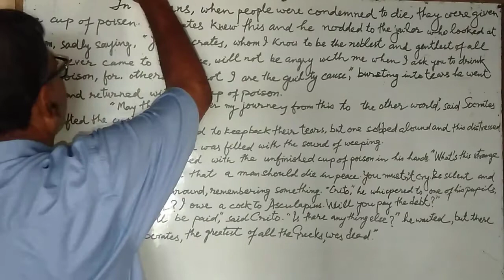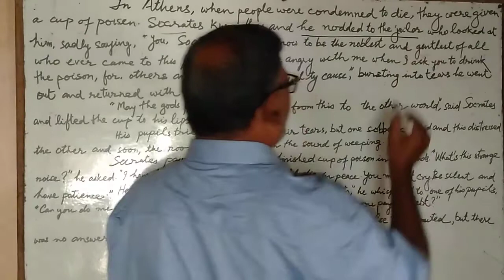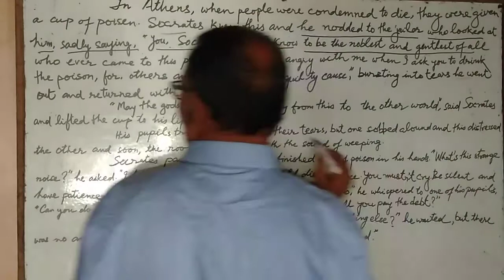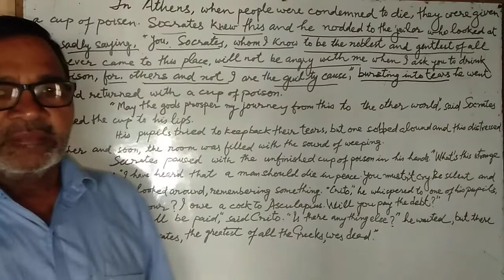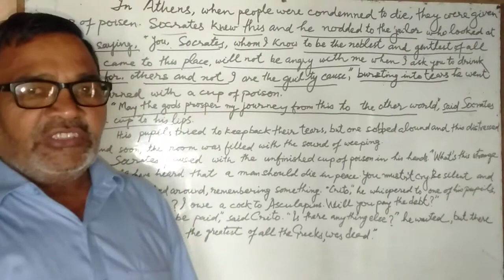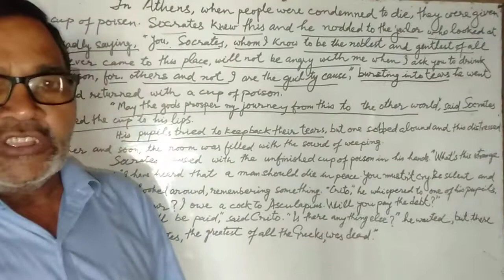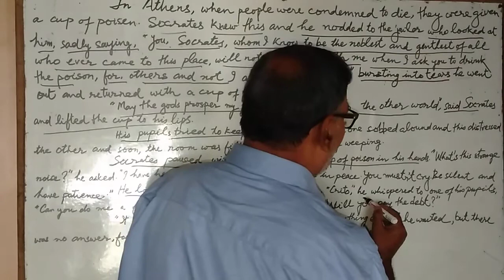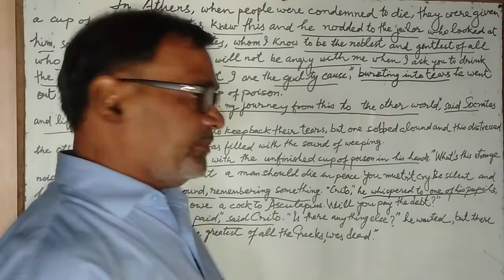Socrates RhodaPower Part5 Class10 UPBoard